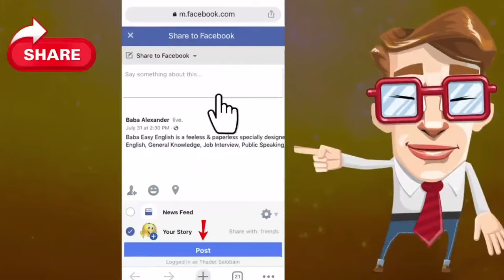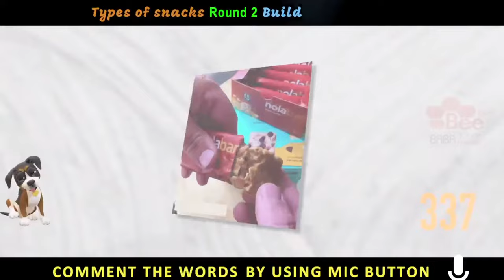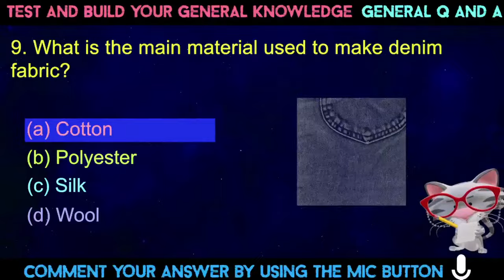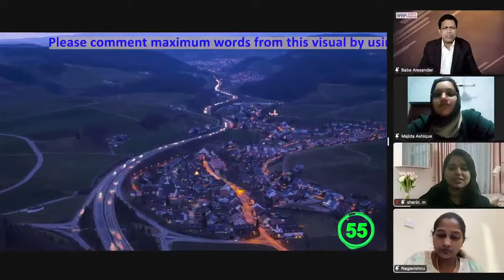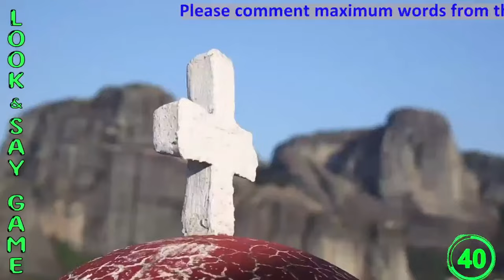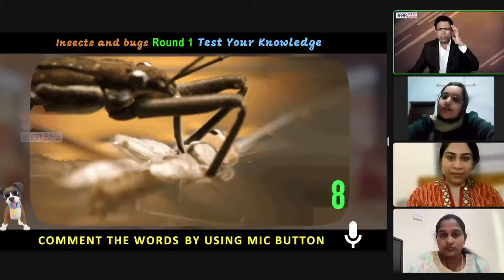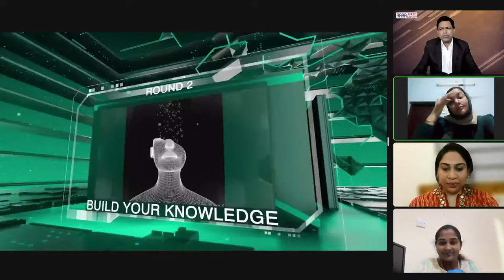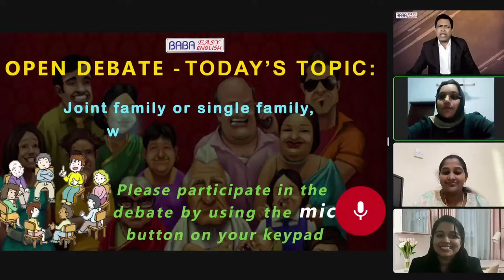Baba Easy English is a feeless & paperless specially designed online training for Speaking English